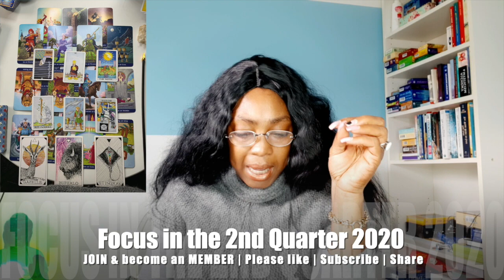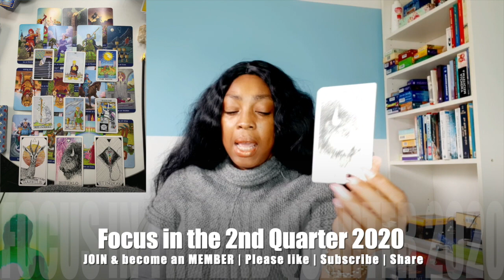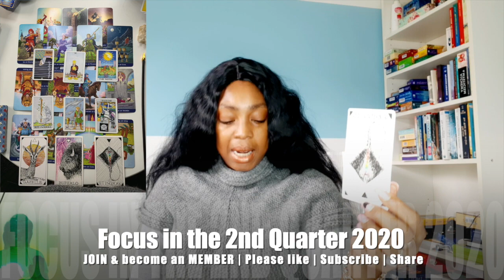AQUARIUS APRIL MAY JUNE 2020 TAROT READING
Kathye